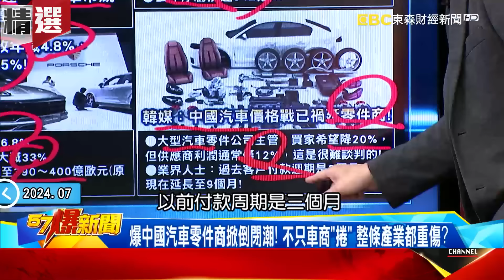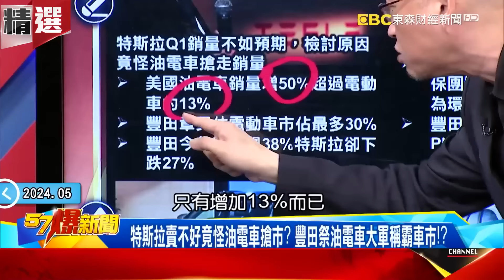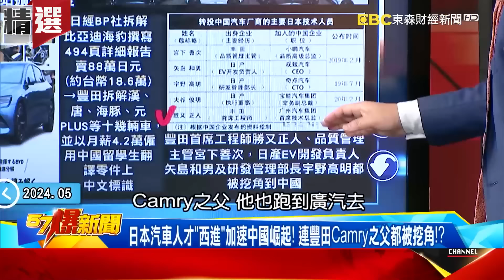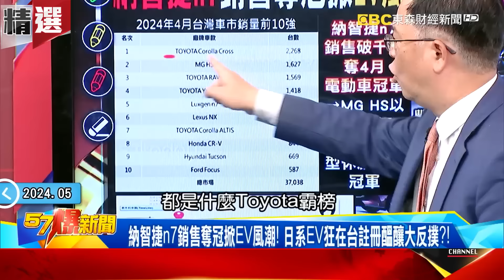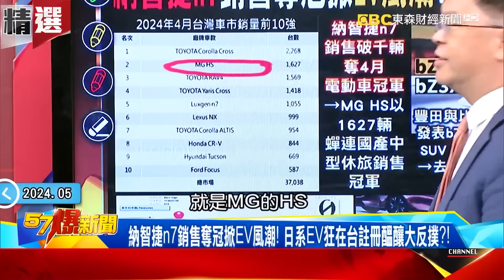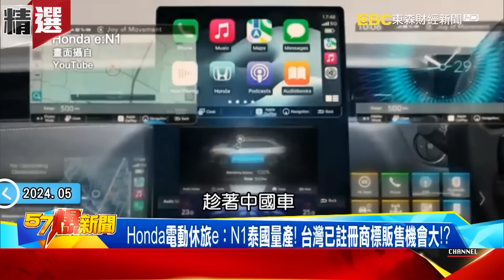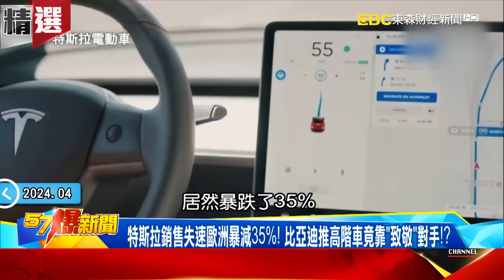比亞迪內捲殺價「六親不認」中國之光全變過去式？！ 中國汽車價格戰「禍及上游零件商」整條產業鏈都重傷？！- 徐俊相【57爆新聞 精選】@57BreakingNews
(00:00:00) 兩岸車市溫差大？爆比亞迪再降價…「利己損人」反傷產業元氣？
(00:12:33) 電動車銷量BYD全球之冠…經銷商卻臨「利潤降、庫存增」困境！？
(00:20:42) 比亞迪發威「搶佔歐洲盃版面」荷包賺滿！習近平「2手大棒」大刀互砍逼歐盟妥協？！
(00:23:51) 爆比亞迪「拒入美銷售」口嫌體正直？ 揭「SHARK」游入墨西哥灣內幕！
(00:39:17) 特斯拉裁員減支出戰比亞迪！ n7奪EV冠軍掀日系車大反撲！？
(00:51:28) 比亞迪超低價成「特斯拉殺手」！ 爆「品管問題」運送途中竟自燃？！

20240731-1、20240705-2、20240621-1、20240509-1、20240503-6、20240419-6